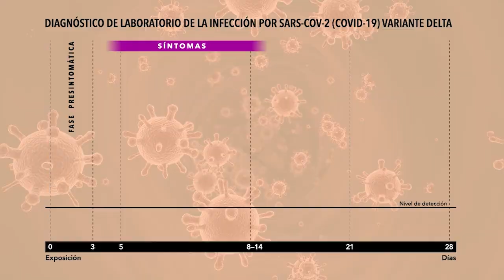Pruebas rápidas o PCR: ¿Cuál es la diferencia? COVID19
¿Cómo elegir entre una prueba rápida o una PCR para el diagnóstico de COVID19? ¿Cuánto tiempo debo esperar desde el contacto sospechoso para hacerme una PCR? 👇

Tests para identificar si TENGO y tests para identificar si TUVE COVID
1:40 ¿Qué día puedo hacerme el diagnóstico de COVID después del contacto?